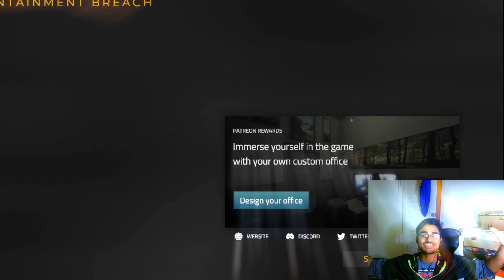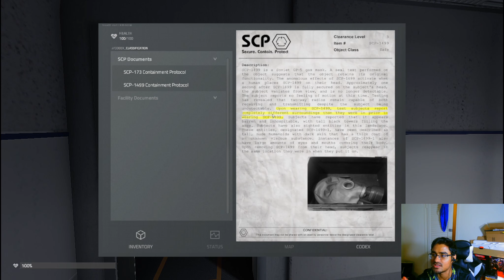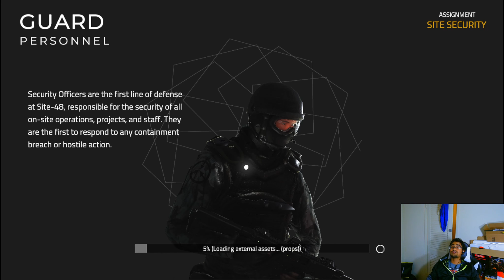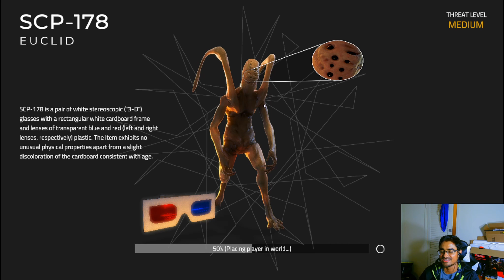SCP CB Unity-I Did Not Miss Jimmy and 1k subscriber special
Thank You for 1k Subs, lets keep growing you and I. Today We will be running through an SCP base in the SCP Containment Breach Unity Engine Remake and hoping my butt does not get got by these goddanm potatoes.

Looking for a good game but don't want to put down a whole $60 for it?
Click the link down below to check out one of my partners for deals on great game titles, if you sign up for their plus account you will receive a free game every month, money back guarantee and additional discounts on every game, they alos give free loot boxes the more you buy